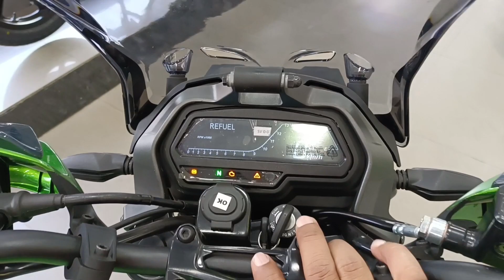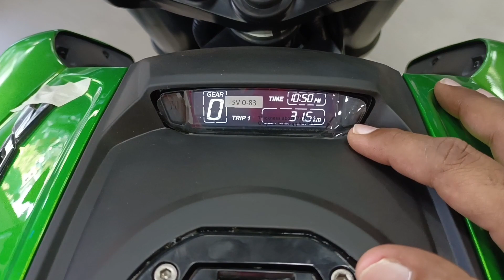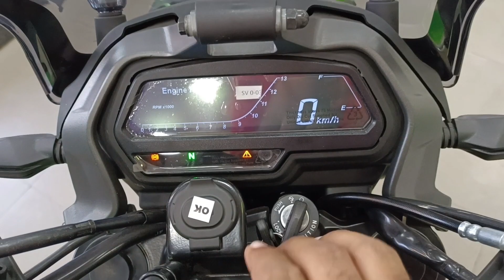2023 Wali Bajaj Dominar 400 Details Review | On Road price Features Mileage Top Speed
2023 Wali Bajaj Dominar 400 Details Review | On Road price Features Mileage Top Speed

is video me mene app sabhi ko New Bajaj Dominar D400 Ke price New features ke baare me bataya hai .

Your Query -
Bajaj Dominar 400 on road price
dominar 400 mileage
dominar d400 top Speed
Bajaj Dominar 400 bs6
dominar 400 price